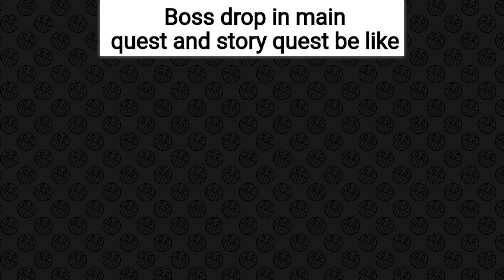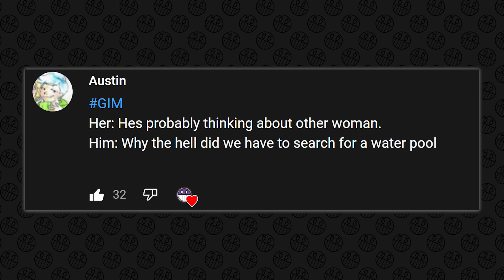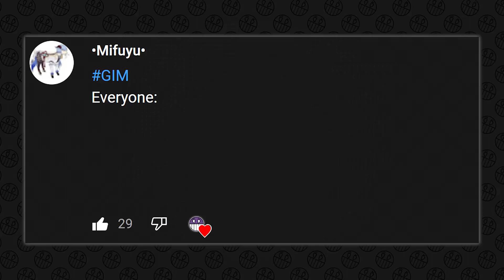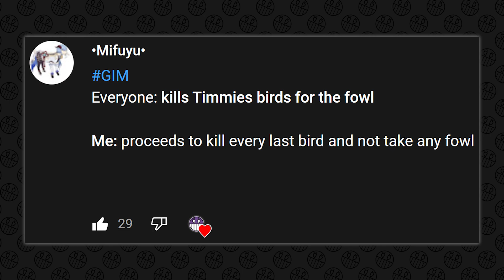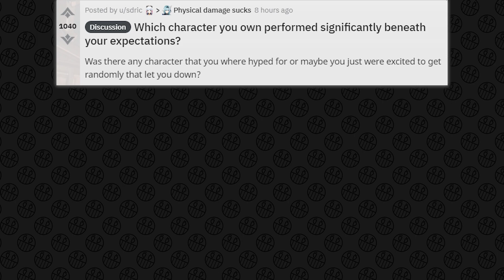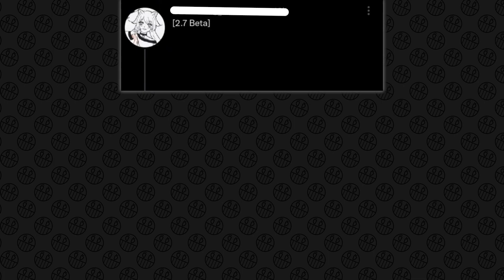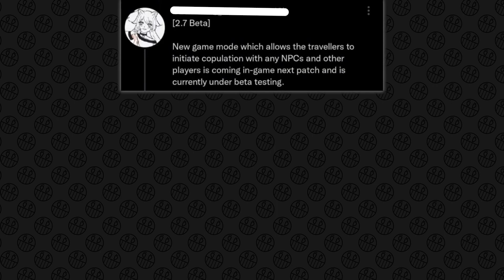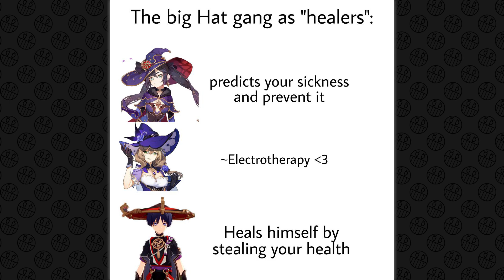GENSHIN IMPACT MEMES #486